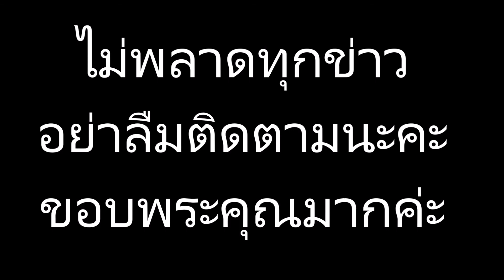จันจิ สยบข่าวรักร้าว อวยพรวันเกิด มาริโอ้ ออกสื่อ หวานไม่เบา